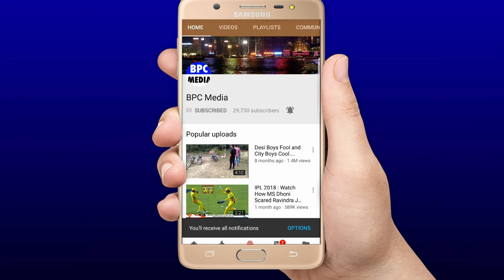देखिए,प्रैक्टिस मैच मे ही कैसे Mohammed Shami ओरBumrah ने उड़ाए न्यूज़ीलेंड के पर्ख्चे,कर दिया ओलआउट